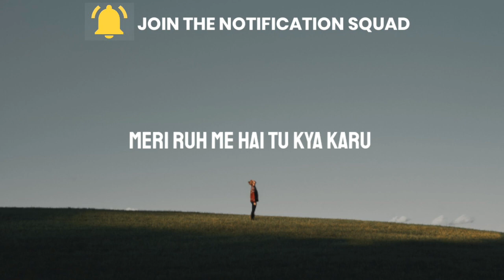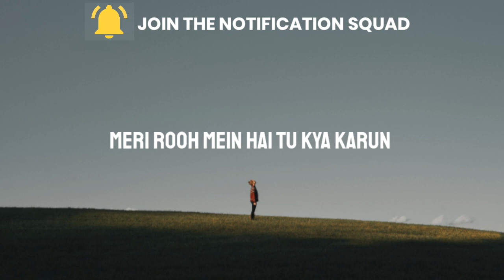Fitrat (Lyrics) - Suyyash Rai , Divya Agarwal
* Fitrat  - Suyyash Rai 🎵*

song : Fitrat
singer : Suyyash Rai

🎤 Fitrat Lyrics - Suyyash Rai

Kya kahun tumhein tum meri ho
Tum meri ho tum meri ho
Ik pal bhi tum door jaate ho
Dar lagne lagta hai humko

Kabhi kabhi sochta hoon
Ke main tumko
Meri baahon mein bhar loon
Hamesha ke liye

Meri fitrat badal rahi
Meri hasrat badal rahi
Meri rooh mein hai tu kya karun

Kya karun

Khoya rehta hoon main
Tujhmein hi har dafa

Teri hi baaton mein khayalon mein
Main uljha rehta hoon
Karta rehta hoon main
Khud se hi sawal

Ke laut aaoge ghar pe phir se
Aaoge seene se lagaoge humko dil se
Haan apna banaoge
Humse kabhi na jaoge door

Ke apna banaoge phir se
Ke apna banaoge

Meri rooh mein hai tu kya karun x (4)

Kya karun

If u like this song, Then u might also like